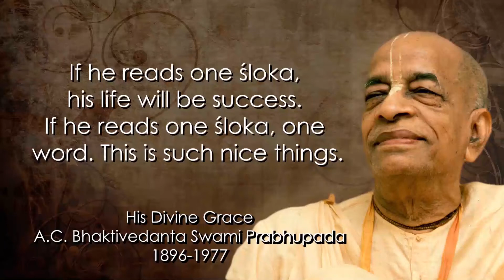Destiny and Karma / Life Comes from Life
For people who have come to accept every pronouncement of modern scientists as tested and proven truth, this book will be an eye-opener. Life Comes From Life is an impromptu but brilliant critique of some of the dominant policies, theories and presuppositions of modern science.

This book is based on taped morning-walk conversations that Srila Prabhupada had with some of his disciples during 1973, in the Los Angeles area. On those mornings when he focused on science, Srila Prabhupada spoke mainly with his disciple Thoudam D. Singh, Ph.D.

Each day, wherever in the world he happened to be, Srila Prabhupada would go out for a lengthy stroll in the chill quietude of the early morning, and cloaked in a warm wrap, he would share intimate moments with a small group of students, disciples and special guests. Some mornings found him immersed in contemplation or quiet appreciation of the surroundings, and little dialogue emerged. At other times he spoke at great length, and often with considerable intensity, on various subjects. During these animated discourses he demonstrated that philosophical analysis need not be a dull, abstruse affair, but can be a dynamic cutting edge into every sphere of life. Nothing could escape his keen intellect, deep spiritual insight and uncommon wit. Rejecting superficial and dogmatic thinking, he edified, challenged, cajoled, charmed and enlightened his students, and he carefully guided them to increased insight and understanding.

Srila Prabhupada (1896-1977) is an internationally recognized author, scholar and spiritual preceptor, and he is widely esteemed as India's greatest cultural ambassador to the world. In Life
Comes From Life, Srila Prabhupada takes the role of philosopher-social critic. With philosophical rigor, profound common sense and disarming frankness, he exposes not only modern science's methodological shortcomings and unexamined biases but also the unverified (and unverifiable) speculations that scientists present to the trusting public as known fact. Thus Srila Prabhupada breaks the spell of the materialistic and nihilistic myths which, masquerading as science, have so bewitched modern civilization.

Text is read by Siksastaka das